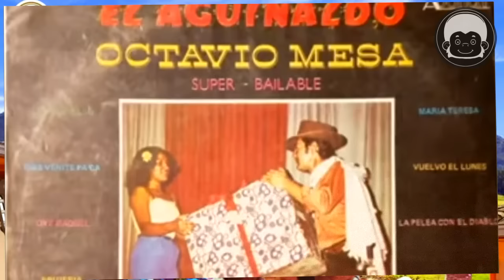LOS REYES DE DICIEMBRE | José y Joaquín Bedoya, Gildardo Montoya, Octavio Mesa y Darío Gómez